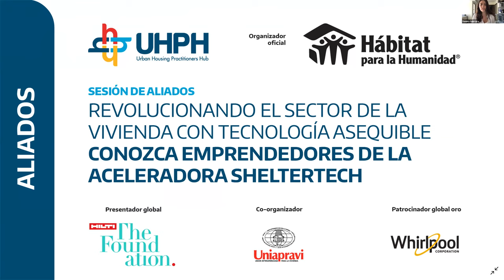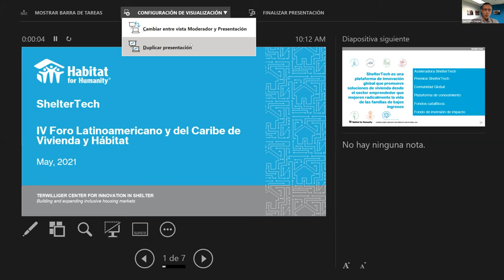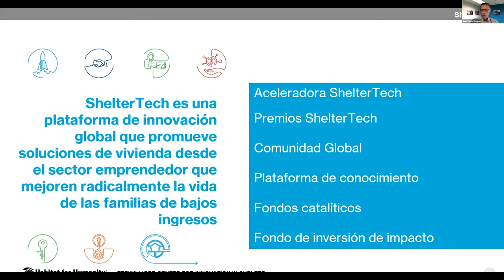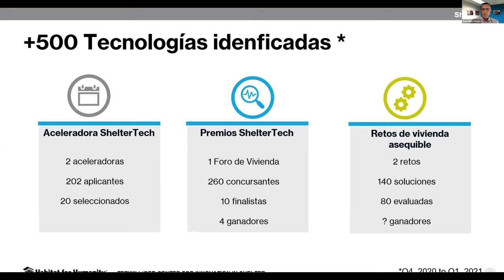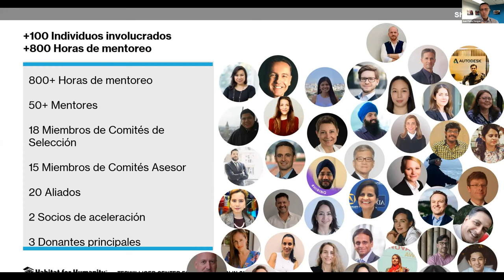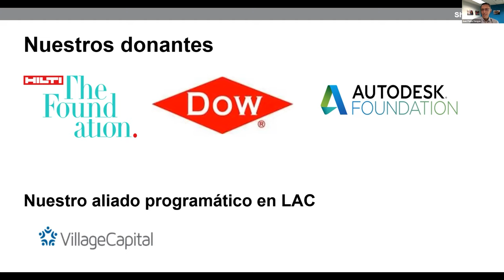Revolucionando el sector de la vivienda con tecnología asequible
Aprende cómo están innovando en temas de vivienda estos líderes de startups exitosas, generando un impacto social en Latinoamérica y el Caribe.

Urban Housing Practitioner´s Hub
UHPH